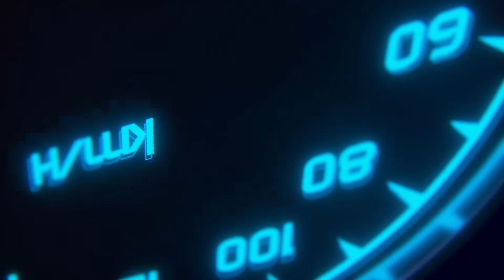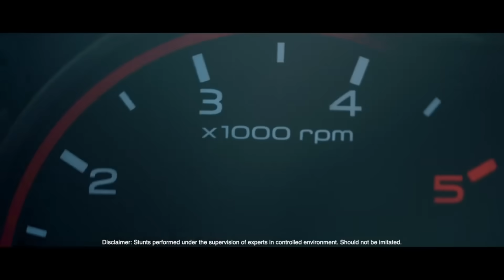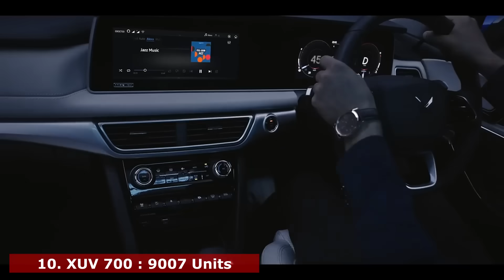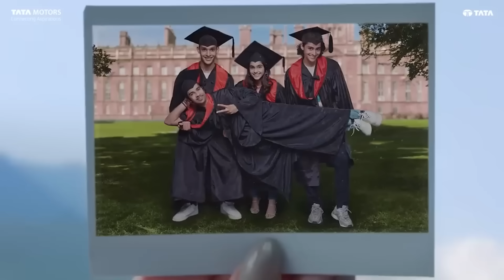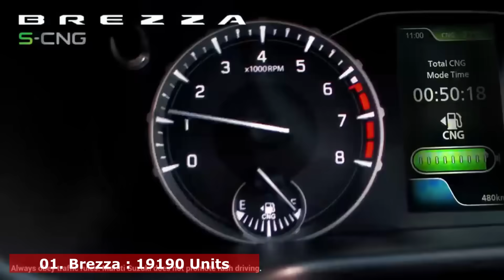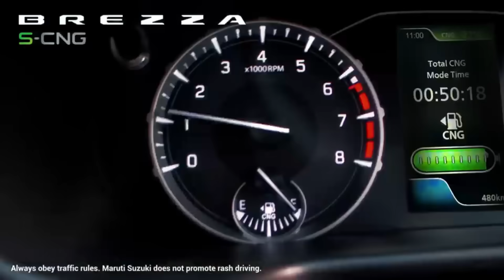Top 25 Selling SUV August 2024 | Thar को Thar वाले ही Flop करेंगे ? | ASY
Best selling cars of august 2024
top 25 selling suv august 2024
top 25 selling cars of august 2024

|| 𝐑𝐄𝐂𝐎𝐌𝐌𝐄𝐍𝐃𝐄𝐃 𝐀𝐂𝐂𝐄𝐒𝐒𝐎𝐑𝐈𝐄𝐒 ||
-𝐃𝐚𝐬𝐡𝐜𝐚𝐦 (Must have Now a days)
Front only :-
Front & Rear  :
For cars : -
-𝐆𝐥𝐚𝐬𝐬/𝐖𝐢𝐧𝐝𝐬𝐡𝐢𝐞𝐥𝐝 𝐜𝐥𝐞𝐚𝐧𝐞𝐫
-𝐌𝐮𝐥𝐭𝐢𝐩𝐮𝐫𝐩𝐨𝐬𝐞 𝐋𝐢𝐪𝐮𝐢𝐝 𝐩𝐨𝐥𝐢𝐬𝐡 𝐟𝐨𝐫 𝐂𝐚𝐫/𝐛𝐢𝐤𝐞 (Shine anything)
-𝐃𝐚𝐬𝐡𝐛𝐨𝐚𝐫𝐝 𝐫𝐞𝐬𝐭𝐨𝐫𝐞𝐫 ( Make your car dashboard new again)
- 𝐓𝐲𝐫𝐞 𝐏𝐨𝐥𝐢𝐬𝐡
-𝐋𝐞𝐚𝐭𝐡𝐞𝐫 𝐬𝐞𝐚𝐭𝐬 𝐜𝐥𝐞𝐚𝐧𝐞𝐫 𝐚𝐧𝐝 𝐜𝐨𝐧𝐝𝐢𝐭𝐢𝐨𝐧𝐞𝐫
- 𝐅𝐚𝐛𝐫𝐢𝐜 𝐒𝐞𝐚𝐭𝐬 𝐂𝐥𝐞𝐚𝐧𝐞𝐫
-𝐂𝐥𝐞𝐚𝐧𝐢𝐧𝐠 𝐜𝐥𝐨𝐭𝐡𝐬
-𝐀𝐈𝐑 𝐏𝐔𝐑𝐈𝐅𝐈𝐄𝐑
Silicon :
-𝐁𝐥𝐮𝐞𝐭𝐨𝐨𝐭𝐡 𝐰𝐢𝐭𝐡 𝐅𝐚𝐬𝐭 𝐜𝐡𝐚𝐫𝐠𝐢𝐧𝐠
-𝐂𝐀𝐑 𝐏𝐄𝐑𝐅𝐔𝐌𝐄
-𝐀𝐑𝐌𝐑𝐄𝐒𝐓 𝐂𝐔𝐒𝐇𝐈𝐎𝐍
-𝐅𝐀𝐂𝐄 𝐌𝐀𝐒𝐊/𝐇𝐄𝐋𝐌𝐄𝐓 𝐕𝐈𝐒𝐎𝐑 𝐅𝐎𝐑 𝐁𝐈𝐊𝐄𝐑𝐒
-𝐊𝐍𝐄𝐄 & 𝐄𝐋𝐁𝐎𝐖 𝐏𝐑𝐎𝐓𝐄𝐂𝐓𝐎𝐑 𝐅𝐎𝐑 𝐁𝐈𝐊𝐄 𝐑𝐈𝐃𝐄𝐑𝐒
-𝐆𝐏𝐒 𝐓𝐀𝐂𝐊𝐄𝐑 𝐅𝐎𝐑 𝐂𝐀𝐑/𝐁𝐈𝐊𝐄
-𝐂𝐀𝐑/𝐁𝐈𝐊𝐄 𝐖𝐀𝐒𝐇𝐈𝐍𝐆 𝐒𝐇𝐀𝐌𝐏𝐎𝐎
- 𝐒𝐂𝐑𝐀𝐓𝐂𝐇 𝐑𝐄𝐌𝐎𝐕𝐄𝐑 𝐅𝐎𝐑 𝐂𝐀𝐑/𝐁𝐈𝐊𝐄
-𝐂𝐀𝐑 𝐒𝐓𝐄𝐄𝐑𝐈𝐍𝐆 𝐂𝐎𝐕𝐄𝐑
-𝐒𝐔𝐍𝐒𝐇𝐀𝐃𝐄𝐒 (For All cars)
-𝐖𝐈𝐏𝐄𝐑 𝐁𝐋𝐀𝐃𝐄𝐒 𝐅𝐎𝐑 𝐀𝐋𝐋 𝐂𝐀𝐑𝐒
-𝐉𝐀𝐂𝐊 𝐅𝐎𝐑 𝐂𝐀𝐑𝐒
For bike :
(with fast charging/waterproof)